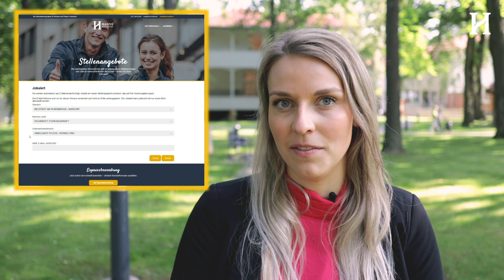Deine Karriere in der Hahne Holding: Einstellungsprozess & Bewerbungstipps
Die Hahne Holding in der Region Hannover wächst und hat stetig Bedarf für neue Mitarbeiter. Sowohl die Pflege als auch alle anderen Bereiche freuen sich über engagierte Kollegen. Im Video erklärt Frederike Dierkes, Leiterin vom Personalrecruiting der Hahne Holding, welche Möglichkeiten es in der Gruppe gibt und wie der Bewerbungsprozess abläuft.

Das Recruiting der Hahne Holding ist für alle Unternehmensbereiche zuständig und findet zentral die besten Talente für die stationären Einrichtungen, ambulante Pflege, das Betreute Wohnen und die Verwaltungsbereiche. Zu den stationären Einrichtungen gehören die Hahne Residenzen "Haus der Ruhe", "Heidehaus" und "Steinhuder Meer". Ambulant ist der Hahne Pflegedienst an fünf Standorten in der Region unterwegs. Die Hahne Tagespflege gibt es aktuell an zwei Standorten, in Hannover-List und in Mardorf. Außerdem unterhält die Hahne Holding mehrere Wohnparks mit Betreutem Wohnen.

Über das Kerngeschäft hinaus gibt es die Ergophysica, ein Therapiezentrum für Ergo- und Physiotherapie, die Pflegefachschule Hannover (PFSH), das ZAB Zentrum für Aus- und Weiterbildung sowie die Pflege-Software CareCloud®. Hier gibt es viele Berufe über den klassischen Pflegebereich hinaus, beispielsweise Physiotherapeuten, Dozenten oder Programmierer.

Der Recruitingprozess startet mit deiner Bewerbung. Diese kann wie folgt erfolgen:

1) Das umfassende Angebot aller Stellenanzeigen findest du - Dort kannst du dich direkt online bewerben und findest ausführliche Informationen zu jedem Job.
2) Per Expressbewerbung auf der Internetseite kannst du einfach und schnell deine Kontaktdaten mit Lebenslauf abschicken. Dies kannst du z. B. auch tun, wenn du nicht die richtige Stelle für dich findest oder du dich beispielsweise übergeordnet als Pflegehelfer bewerben möchtest.
3) Im Bewerberchat kannst du ebenfalls deine Daten hinterlassen und dich kurz und unkompliziert bewerben. Diese Möglichkeit ist beispielsweise optimal, wenn es mal schnell gehen muss oder du mobil unterwegs bist.
4) Auch über die klassische E-Mail oder einen Anruf kannst du dich bei uns bewerben oder deine Fragen stellen. Wichtig sind uns dabei deine Telefonnummer und ein aussagekräftiger Lebenslauf.

Nach dem Bewerbungseingang ist der nächste Schritt ein telefonisches Kennenlerngespräch, bei dem auch Fragen geklärt werden. Darauf folgt das Vorstellungsgespräch, das im Heidehaus in Hannover in Haus 4 stattfindet. Daran nehmen von der Hahne Holding zwei Personen teil: Zum einen der Fachentscheider - dein zukünftiger Chef. Außerdem ist immer ein Mitarbeiter vom Recruiting dabei. Es dient in erster Linie dafür, dich kennen zu lernen und herauszufinden, ob wir zusammenpassen, wo deine Stärken liegen und was die gegenseitigen Vorstellungen sind.

Eine Besonderheit für Mitarbeiter der Hahne Holding sind die individuellen Möglichkeiten der Entwicklung und Weiterbildung. Die hauseigenen Fortbildungsinstitute kommen der Belegschaft zugute. Nach den persönlichen Stärken und der individuellen Karriereplanung können hier Kurse und Schulungen besucht werden.

Die Unternehmensgruppe Hahne Holding steht für Wohnen und Altenpflege im Großraum Hannover. Mit stationären, ambulanten und teilstationären Angeboten in der Altenpflege sowie Betreutem Wohnen und weiteren Immobilienangeboten ist die Hahne Holding ein Zuhause für hunderte Seniorinnen und Senioren in der Stadt und der Region Hannover. Stets expandierend ist das Unternehmen seit mittlerweile 40 Jahren auf Erfolgskurs und erweitert kontinuierlich sein Angebot. Was zunächst als Altenheim begann, hat sich mittlerweile zu einem der größten Anbieter für Pflege.

Dabei sind die Bedürfnisse unserer Zielgruppen stets im Fokus. Mit rund 900 Mitarbeitern ist die Hahne Holding außerdem einer der größten Arbeitgeber in der Pflegebranche der Region. Über die Stellen als Pflegekraft hinaus gibt es viele weitere Jobs, beispielsweise in der Verwaltung, Buchhaltung, im Fahrdienst oder der Hauswirtschaft.

Das Familienunternehmen wird inzwischen von der zweiten und dritten Generation geführt. Zentrale Grundlage sind dabei christliche Werte, die den Umgang mit Bewohnern, Angehörigen, Geschäftspartnern und Mitarbeitern prägen.